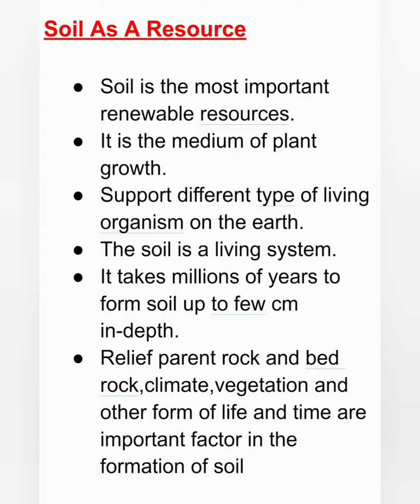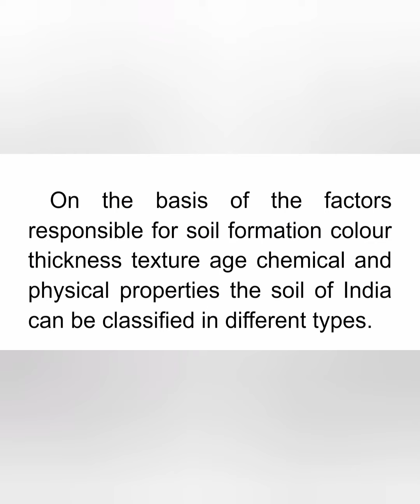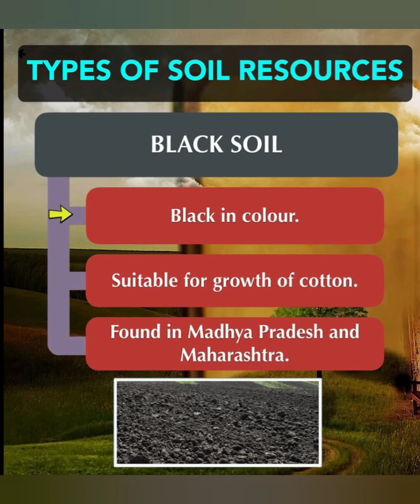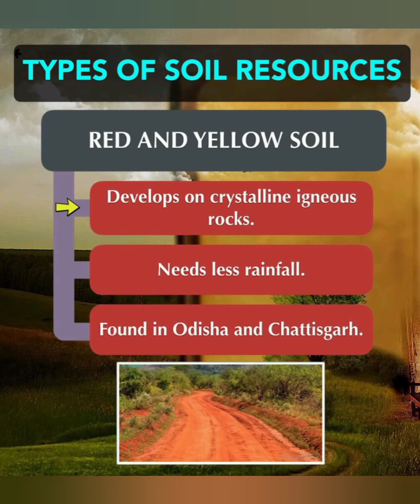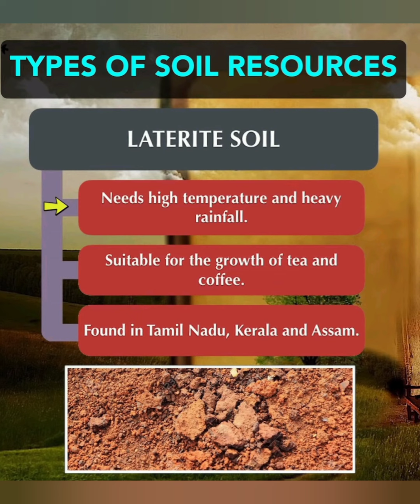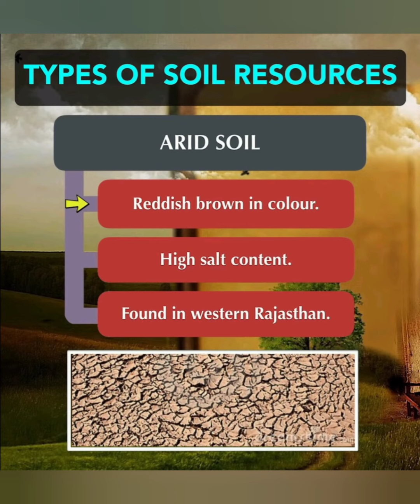Class -10 Sub-So. Std(Geography ) Ch.1 Resources and Development part-3